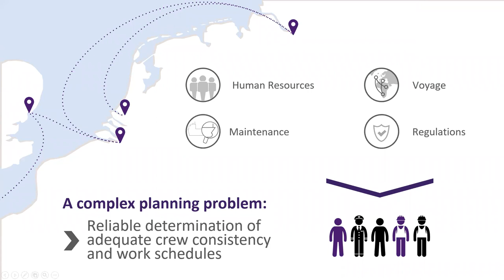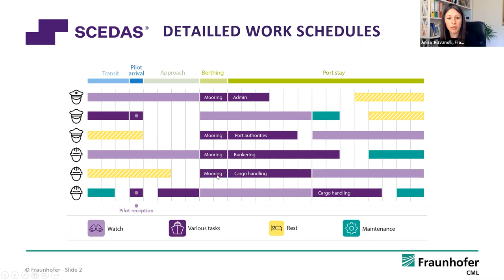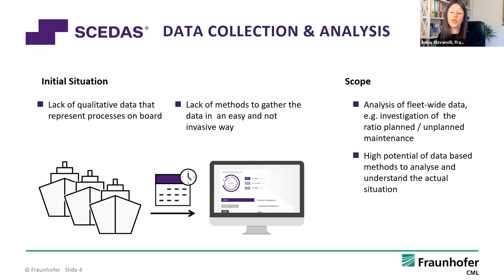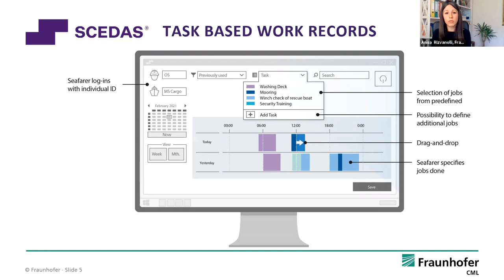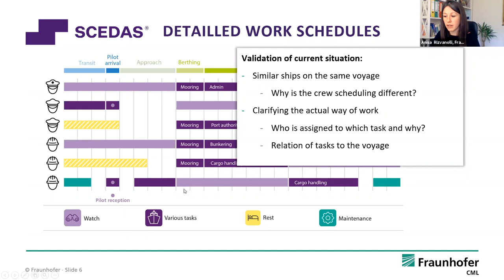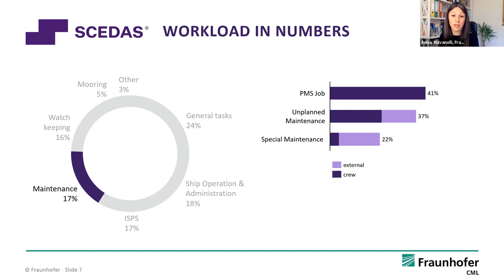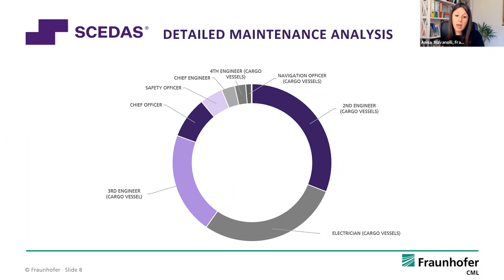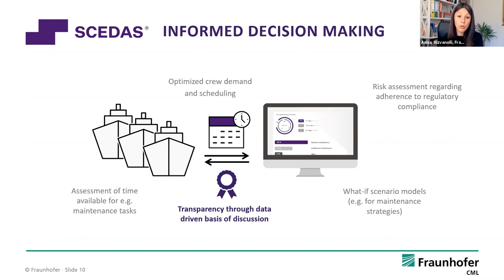More effective planning of seafarer workload to avoid overwork and fatigue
The video recording of Digital Ship webinar hosted on May 4, 2021

Why does the problem of overwork and fatigue persist in maritime?

Perhaps the answer is that we need more effective ways to plan seafarer work, ensuring that the tasks we give them can be achievable in the available hours, not just try to constrain the work into available time using reporting tools.

Anisa Rizvanolli, Team Leader at Fraunhofer CML, has been developing tools providing much more effective means for shipping companies to ensure that their necessary work can be completed adequately within the available crew time, and continually learning from any errors trying to schedule more work than there was time available, so future planning can be made more accurately. Anisa presents what should be the good way to use software, helping manage people's workload in a way which works for both the individual and for the company.

Charles Watkins, Founder of Mental Health Support Solutions, explains some of the impacts of fatigue which may have safety implications, and share his thoughts on why the industry does not give fatigue much consideration.